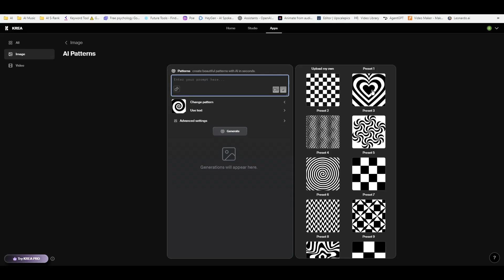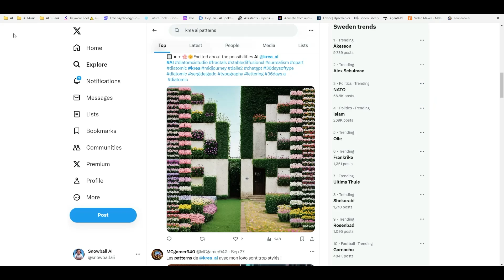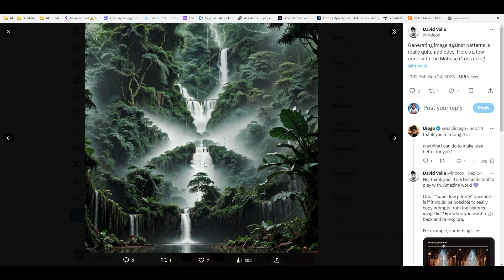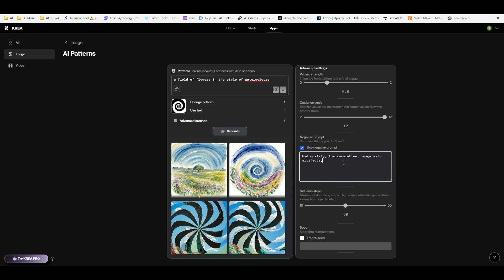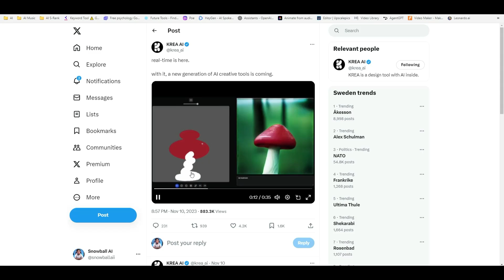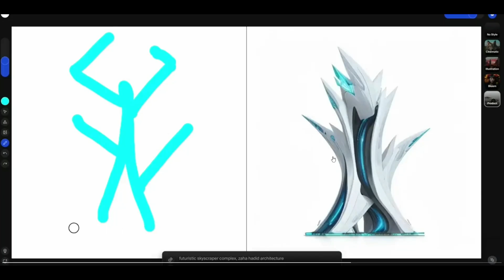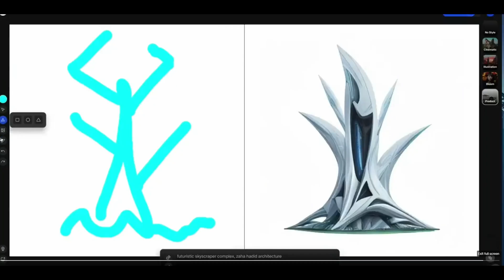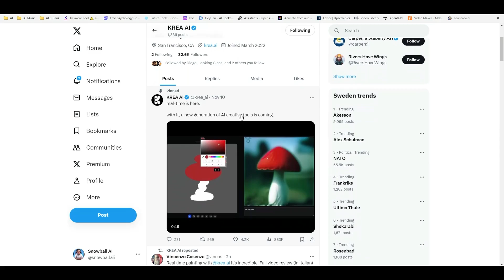Real-Time AI Generation - Future of Character Consistency with Krea AI?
Welcome back to Snowball AI! In today's video, we're exploring the cutting-edge capabilities of Krea.AI, a groundbreaking AI tool that's transforming the realm of digital art and real-time generation. If you thought AI was just about number-crunching and data processing, prepare to be amazed! We're diving deep into Krea.AI's AI patterns and the exciting possibilities of its real-time generation feature.

🔖 Chapters:
0:00 - Intro Krea AI
0:31 - AI Patterns
0:52 - Pattern Examples
2:39 - Advanced Settings
4:50 - Use Text
5:23 - Real-Time Generation
5:53 - Ex.1 Mushroom and Frog
6:07 - Ex.2 Punk Girl Portrait
6:28 - Ex.3 Product Package
6:49 - Ex.4 Futuristic Skyscraper
7:02 - Ex.5 Flowers
7:34 - Ex.6 Lego Cat
7:44 - Ex.7 Virtual Reality
8:07 - Ex.8 3D Architecture
8:21 - Ex.9 Cyberpunk Warrior
8:43 - Outro

👍 Why Watch?
Whether you're an artist, a digital creator, or someone fascinated by the intersection of technology and creativity, this video is a must-watch. Krea.AI is not just a tool; it's a gateway to unexplored territories of imagination, where your ideas become visually stunning realities.

🔔 Don't Forget:
Your engagement fuels our passion for exploring the uncharted realms of AI!